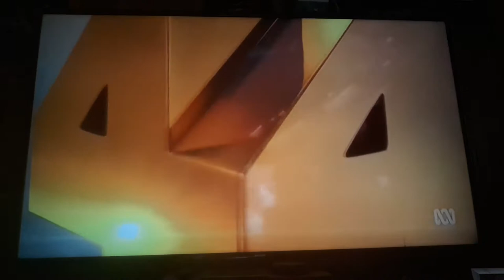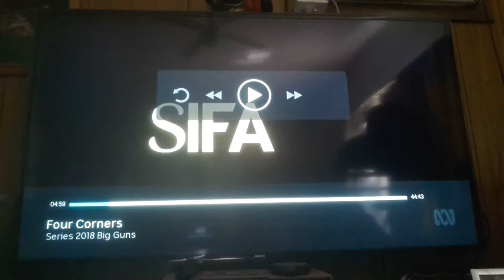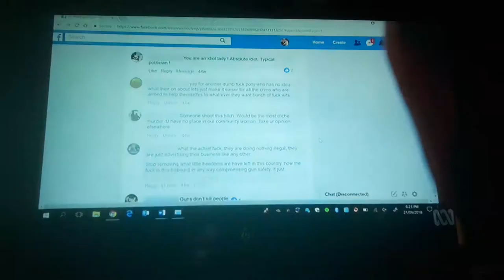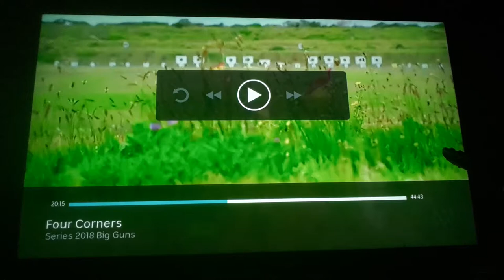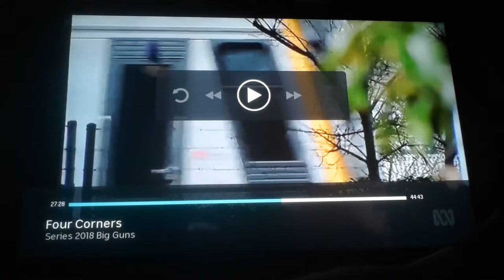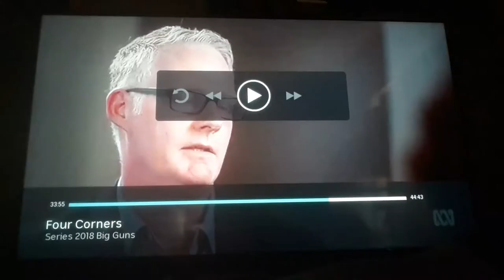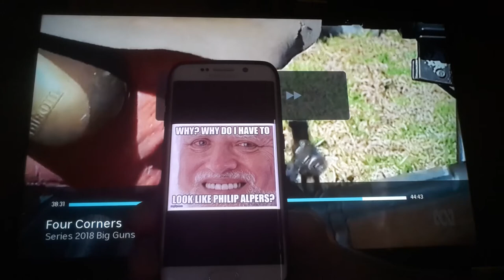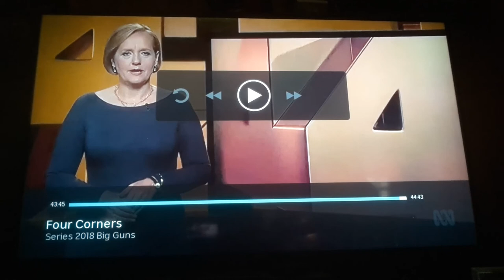Big Guns, 4 Corners 22/10/2018